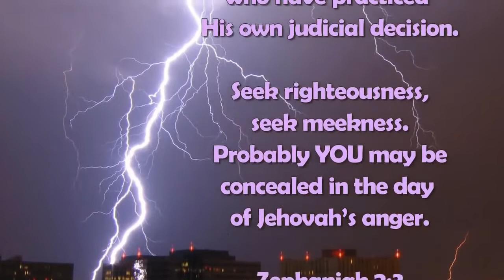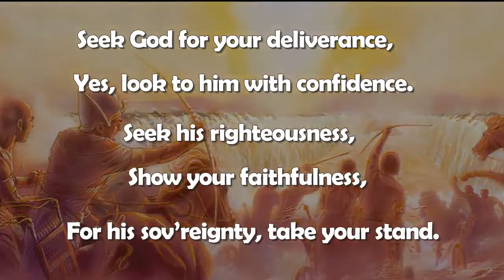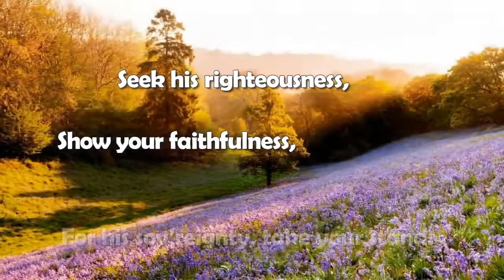Song 150 Seek God for your Deliverance JW.org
😇 🙏  name of God is Jehovah